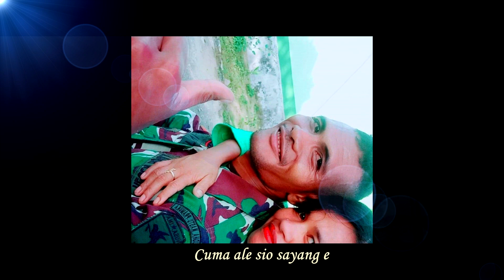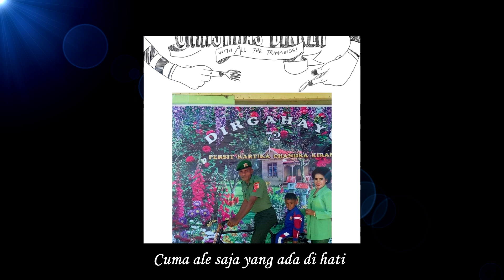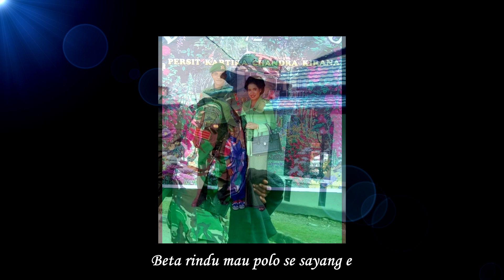Lagu Ambon terbaru 2020 Kapan se pulang sayang Imel Lesbatta ( Official Video Lirik )